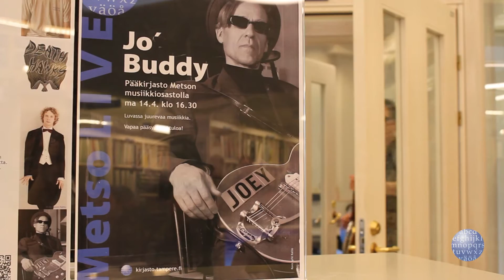Metso LIVE: Jo' Buddy - Haastattelu & Jo' Buddy's Back In Town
Metso LIVE: Jo' Buddy Metson musiikkiosastolla 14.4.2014. Intro: Jo' Buddy's Back In Town, Haastattelijana Juhani Koivisto.